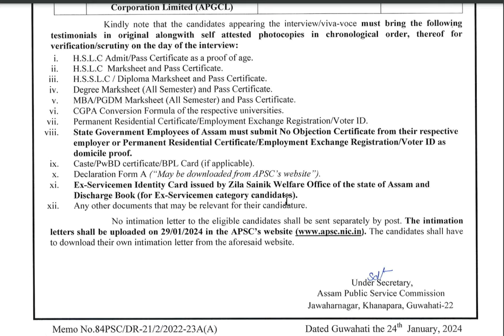APGCL AM APSC INTERVIEW NOTICE FOR ELECTRICAL ENGINEERING